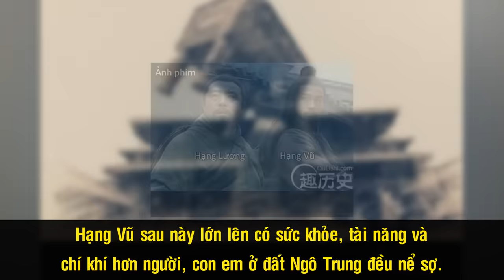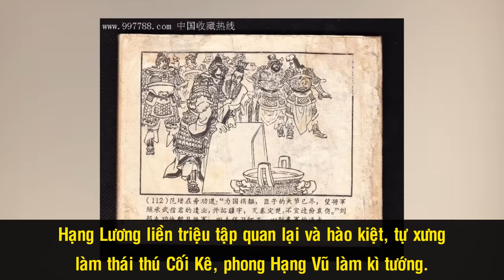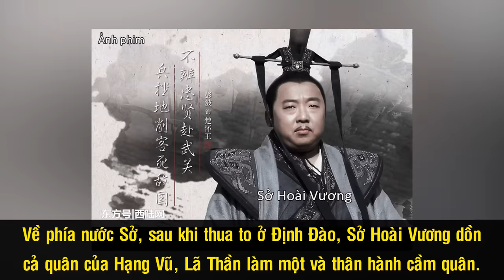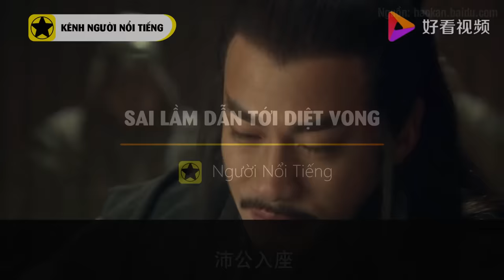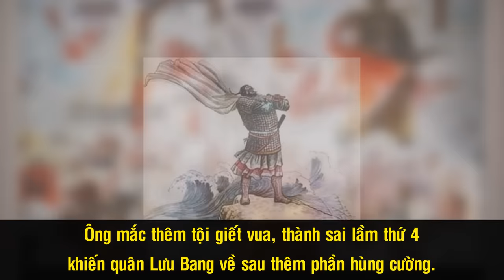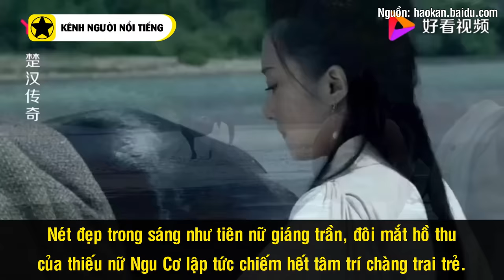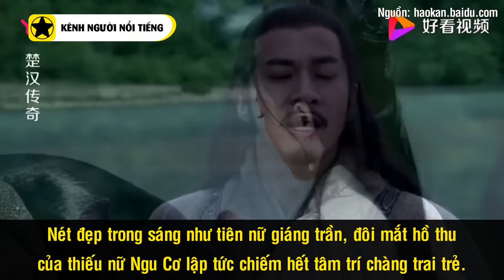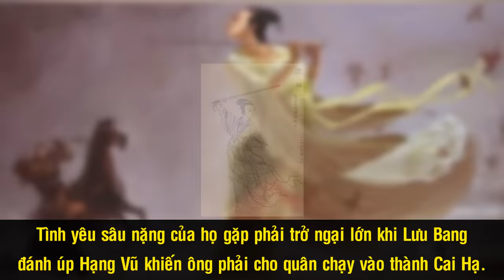Hạng Vũ – Kẻ Chiến Bại Vĩ Đại Nhất Trong Lịch Sử Trung Hoa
Hạng Vũ được xem là danh tướng bậc nhất trong lịch sử Trung Quốc. Năm 25 tuổi, ông thống lĩnh quân lính chống nhà Tần. Năm 26 tuổi, ông đã xưng danh Tây Sở Bá Vương, tự mình phân định thiên hạ. Chiến công hiển hách và nổi tiếng nhất của Hạng Vũ chính là lật đổ nhà Tần. Dù là kẻ thua trận và phải rút gươm tự tận trước Hán Cao Tổ Lưu Bang để trực tiếp kết thúc cục diện Hán - Sở tranh hùng nhưng với khí khái trượng nghĩa và tài cầm quân từng một thời làm điên đảo cả Trung Hoa, Tây Sở Bá Vương Hạng Vũ vẫn được nhiều thế hệ hậu thế Trung Hoa tôn thờ.

Nguồn: vi.wikipedia.org, tourtrungquoc.net.vn, soha.vn, 24h.com.vn, baomoi.com, vietnamnet.vn, cafebiz.vn, eva.vn, vi.wikipedia.org